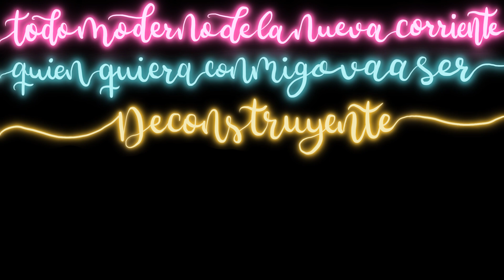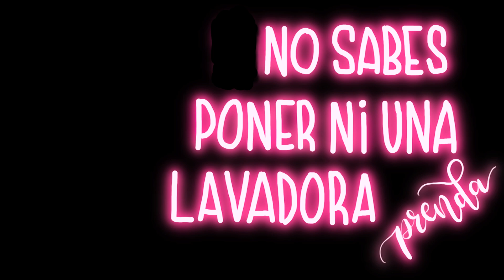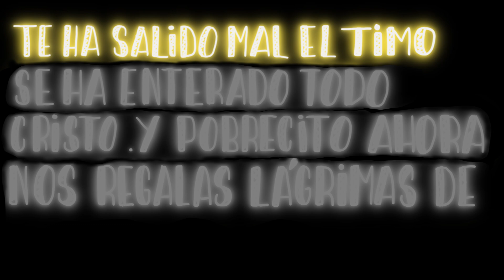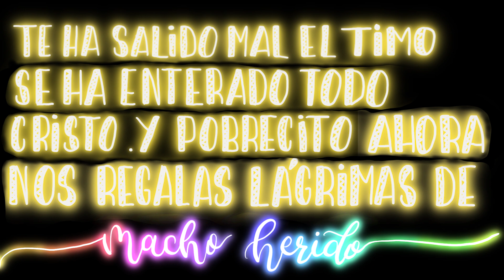Femilisto -Ursidae (Prod. Calavera Calavera)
Emi rap/Dj Ursa

VIDEO GRABADO Y EDITADO: La chica del jueves Producciones
GRABADA Y MASTERIZADA: Antiestudio
LETRA: Emi rap
INSTRUMENTAL: Calavera Calavera

Letra:

Yo me pensaba

que ya lo sabía todo

yo me decía

a los machunos

los controlo

a mi ya no me la cuelan

mira prima

en esto del amor

voy a crear escuela

lo estoy haciendo diferente

todo moderno

de la nueva corriente

el que quiera conmigo

va ser deconstruyente

todo revisadito

pa hacerlo con el cuerpo

pa hacerlo con la mente

yo

y le viiii

compañera yo le vi

se reconocía

como típo cis

yo le dije privilegios

El me dijo sí

Y así caí

Y En sus brazos me rendí

si es que estaba

en toas las manis

estaba

en todos los foros

ahora lo entiendo

hablaba mucho

y hacía poco.

Que me la colao

un femilisto

no hemos organizado

en tas las redes

en tos los sitios

y tus agresiones

tienen más de 100 mil vistos

Que te lo has creído

femilisto

te ha salido mal el timo

se ha enterado

todo cristo

y pobrecito

ahora nos regalas

lagrimas de macho herido

Vienes a la mani

Tienes camisetas

Has leído libros

Me importa una mierda

Si en lo privado

¿Todo eso donde queda?

No sabes poner

Ni una lavadora prenda

Y que me dices

De tus amigos

Canticos machistas

Cada domingo.

Tanto postureo

Y no puedes corregirlos

no vaya ser que digan

Que no eres tan machito.

Y luego sin pudor

Pasas la revista

Hablas de mis amigas

Como malas feministas

Pa hablar de mis colegas

Mejor lávate la boca

Por ponerte peros

seguro llamas loca.

Y yo que tu

Me iria con cuidado

Si cuentas mal de mí

ellas se ponen de mi lado.

La competición

Hace tiempo superamos

La sororidad

Es el game al que jugamos.

Y no!

No nos la cuelas mas

femilisto

Tu nombre va a rular

Vas de algo que no eres

Y eso está muy feo

Más de una de nosotras

Te trató de compañero

Te aprendiste el discurso

lo has usado de trofeo

Ahora llora tu ego

no te esperabas

que se te acabara el juego

si es que tú solito

 te has quemado

por jugar con fuego.